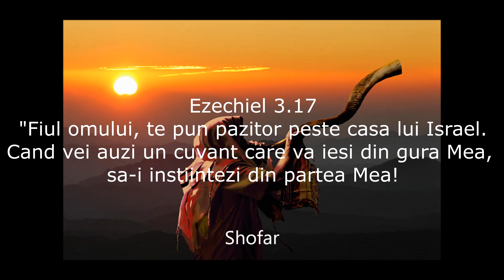Ca la CARTE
Proverbe 4.24. Izgoneste neadevarul din gura ta si departeaza viclenia de pe buzele tale!
25. Ochii tai sa priveasca drept, si pleoapele tale sa caute drept inaintea ta.
26. Cararea pe care mergi sa fie neteda, si toate caile tale sa fie hotarate:
27. nu te abate nici la dreapta, nici la stanga si fereste-te de rau.